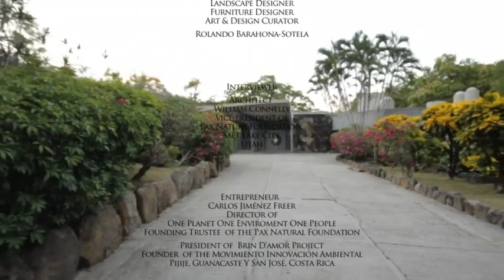Brin D'Amor - Architect's Perspective English.m4v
The architect Rolando Barahona-Sotela's perspective of Brin D' Amor in Costa Rica.